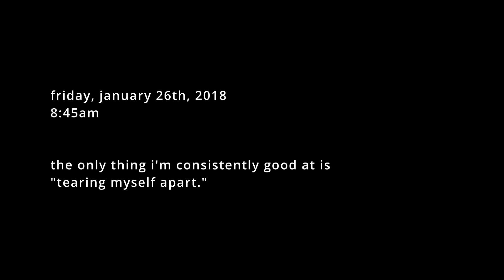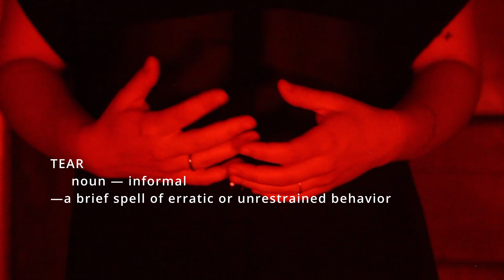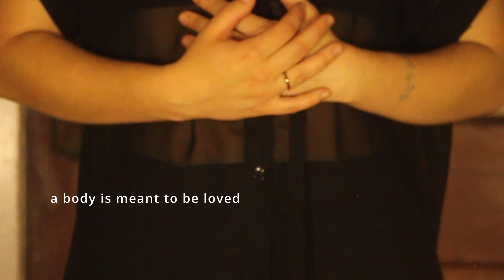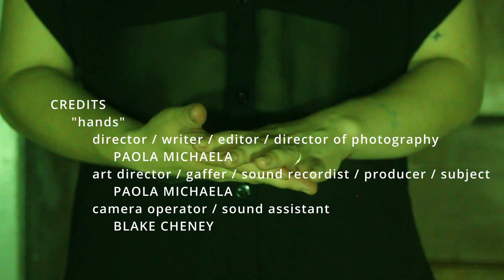"Hands" Short Film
"Hands" — a short film by Paola Michaela.

A personal reflection on hands, the word "tear," and self-care that experiments with sound, silence, and definitions.

Director / Writer / Editor / Director of Photography: Paola Michaela
Art Director / Gaffer / Sound Recordist / Producer / Subject: Paola Michaela
Camera Operator / Sound Assistant: Blake Cheney

Filmed in New Haven, CT on a Canon Rebel T1I DSLR Camera. Sound recorded on iPhone Voice Memos. Edited on Davinci Resolve. Filmed, edited, and published in the Summer of 2023.

A special thanks to Adriana Piantedosi and Blake Cheney for offering feedback, guidance, and new ideas throughout the editing process.